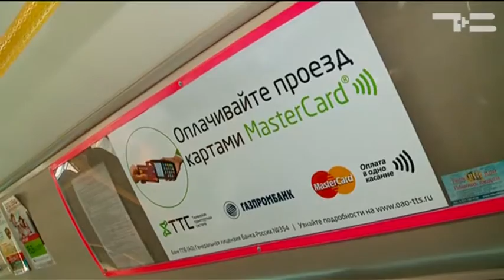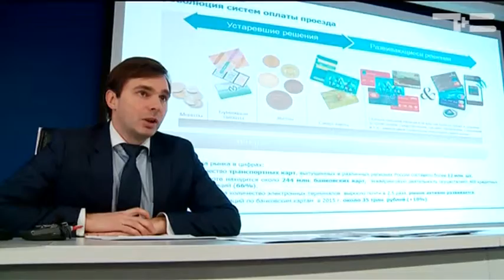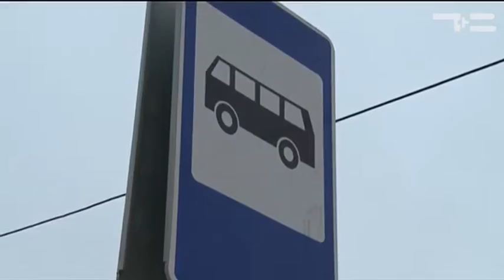Как в Лондоне! - «Утро с Вами» 18.11.2016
Оплачивать проезд в общественном транспорте Тюмени теперь можно банковской картой. Как в Лондоне!